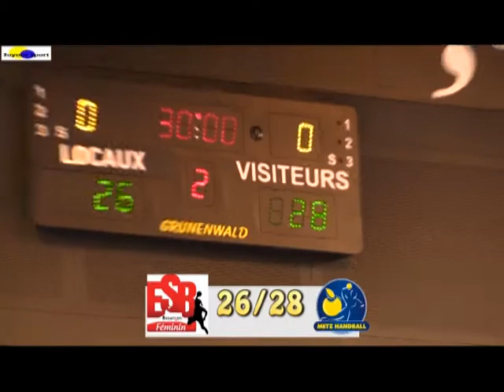Amical : l' ESBF s'incline à domicile face à Metz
Défaite de l' ESBF (26/28) en match amical face au club de Metz au Palais des Sports Ghani Yalouz.